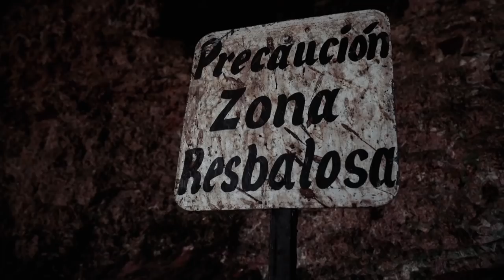Kate Bock Takes Wild To The Next Level In Mexico | Outtakes | Sports Illustrated Swimsuit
Kate Bock takes you behind the scenes of her photoshoot in Mexico, where she makes some wild friends, wears a "bra of steel", and poses in caves and amongst dream catchers.